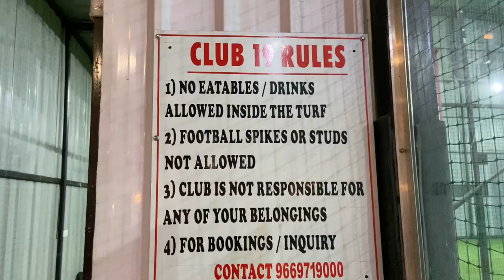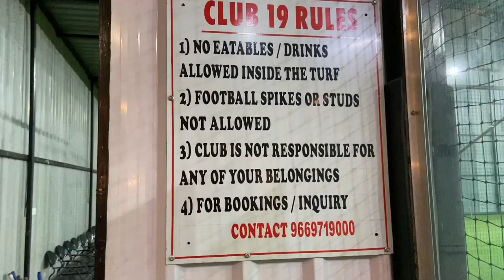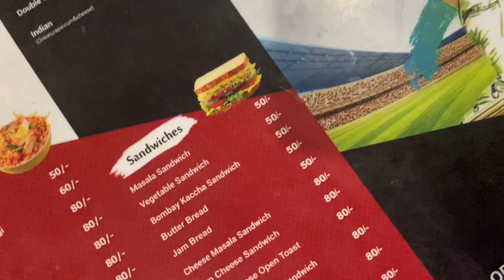CLUB 19 TURF & CAFE | BEST PLACE TO PLAY CRICKET & EAT FOOD 😍🏏⚽ | Indorii Chatore | Episode No.106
CLUB 19 TURF & CAFE | BEST PLACE TO PLAY CRICKET 🏏⚽ | Indorii Chatore | Episode  106

So all the cricket lovers , jaldi se phoch jao bhiya CLUB 19
Only turf in Indore to have a separate cafeteria where you can enjoy the food with fun

Google Maps Location :. Club19 - Turf & Cafè
RING ROAD, near HANS TRAVELS, PSP-2, Scheme 94, Indore, Madhya Pradesh 452001
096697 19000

Jaldi se jao apni team ke saath maja aayega

Edited on: IMovies